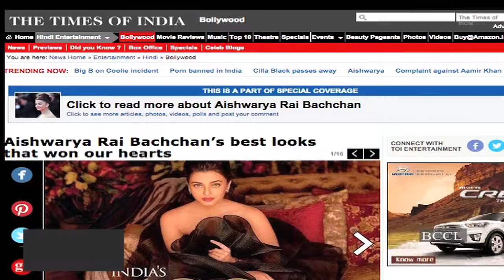PIC Aishwarya shoots in her super slim avatar - TOI